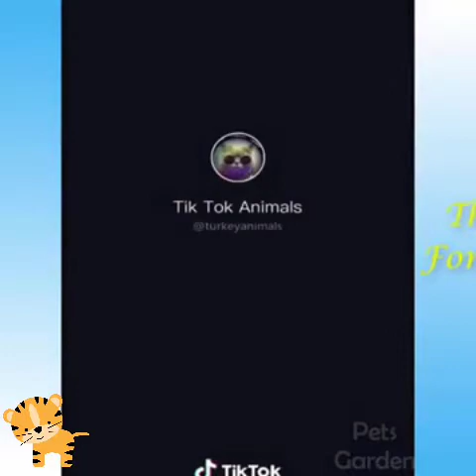Cute Pets And Funny Animals Cat #5- Cute pet and Animals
▶Face Book

COPYRIGHT ISSUES: If you see a clip that you own that you did not submit or give consent for use, we have likely received false permissions and would be happy to resolve this for you!
~ Pets Garden~ Cute pet and Animals